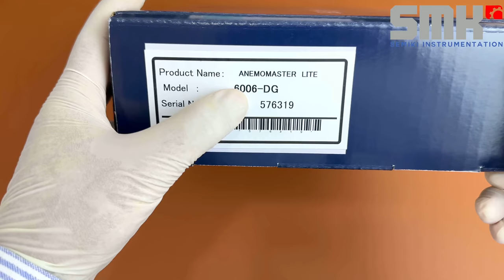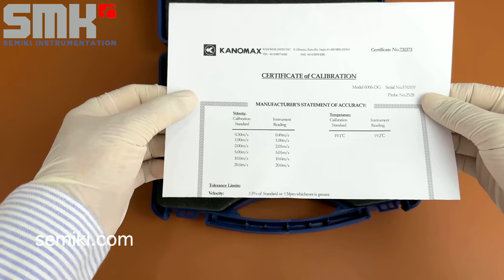máy đo lưu lượng thông gió HVAC | Kanomax 6006 anemometer| semiki.com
► The Anemomaster LITE – Model 6006-DG is a palm size and feather weight anemometer, and is a standard quick-check instrument for HVAC Testing applications.
DISTRIBUTED BY:
Semiki instrumentation Co., Ltd